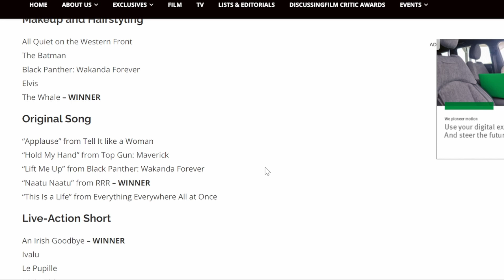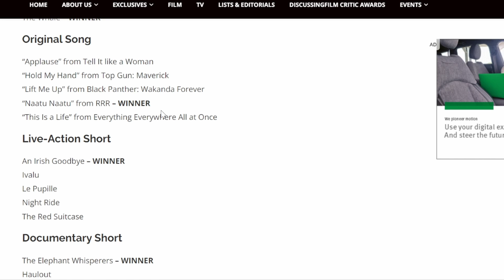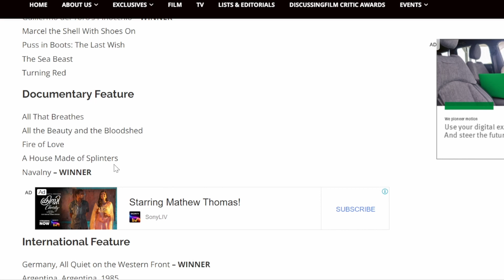We Won The Oscar | Naatu Naatu song | Congratulations Keeravani Garu | RRR Oscar Winner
Academy Award Winner- RRR
Naatu Naatu song
Oscars 2023